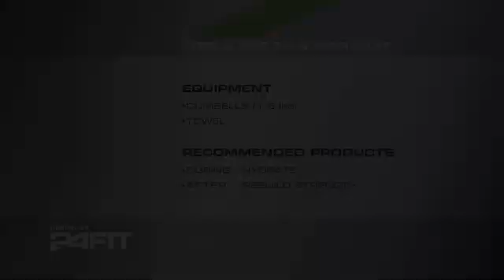+91 8248143052 SEE THE DESCRIPTION BELOW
herbalife
herbalife nutrition
herbalife formula 1
herbalife ppp
herbakife afresh
herbalifeAriyalur
herbalifeChengalpattu
herbalifeChennai
herbalifeCoimbatore
herbalifeCuddalore
herbalifeDharmapuri
herbalifeDindigul
herbalifeErode
herbalifeKancheepuram
 herbalifeKanyakumari
 herbalifeKarur
 herbalifeKrishnagiri
herbalifeMadurai
 herbalifeNagapattinam
herbalifeNamakkal
 herbalifePerambalur
herbalifePudukottai
herbalifeRamanathapuram
herbalifeSalem
herbalifeSivaganga
 herbalifeThanjavur
herbalifeproductsideeffort